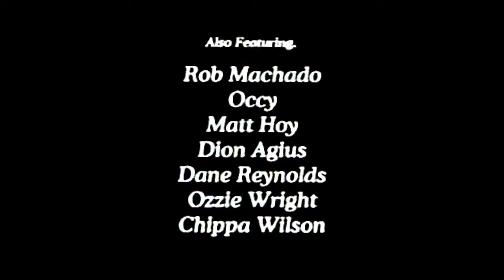Quiksilver - Slow Dance Trailer